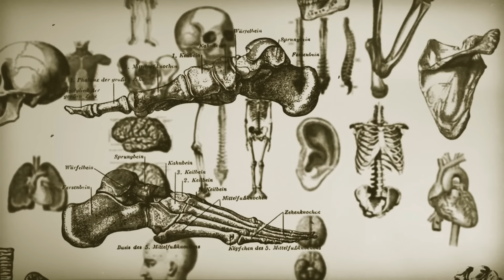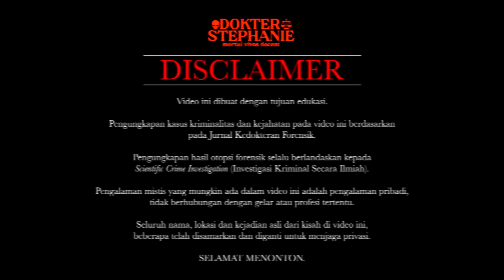DEMI VALIDASI: INGIN SELALU TAMPIL MODIS JARI KAKI HARUS DIAMPUT4SI❗️